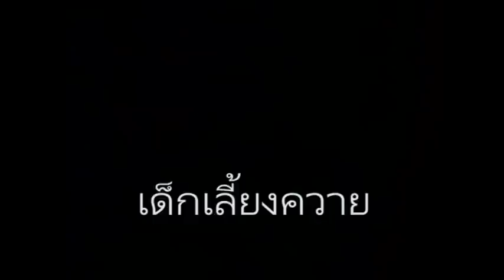เมื่อพี่น้อง The Rapper มาเต้นเพลง เหงา - เคนน้อยร้อยลีลา feat.ปูจ๋าน ลองไมค์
พี่ปอนด์ P-Hot
พี่เก่ง Repaze
พี่เต้ K-Aglet
พี่ปืน Way G
พี่สิงห์น้อย
พี่นิวยอร์ก เด็กเลี้ยงควาย
พี่นิว ยงบอย
พี่Chareef
ที่มาช่วยกันสร้างความครื้นเครงนะครับ

ฝากเพื่อนๆ เข้าไป กด ติดตามแล้ว อย่าลืม กด กระดิ่ง ด้วยย 🔔🔔🔔! ที่ช่อง 2Brothers Music Official

ติดต่อคิวงานศิลปิน 📌
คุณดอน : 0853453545